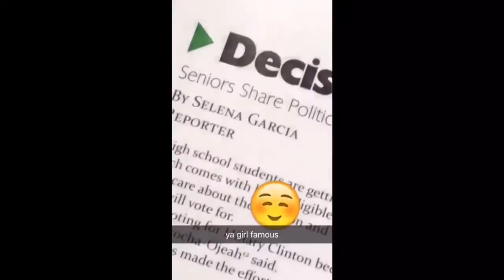Class of 2016. AHHS. Love ya, wish y'all the best.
via YouT